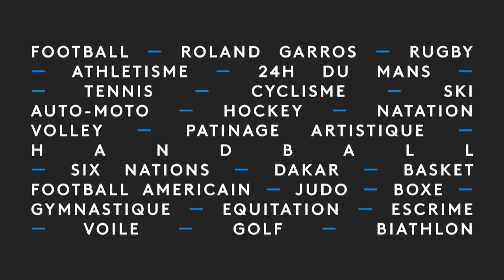SWIMRUN DEFID'ELLES avec Laure MANAUDOU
Pascal ZUDDAS & Laure MANAUDOU reviennent sur le SWIMRUN DEFID'ELLES qui a eu lieu dimanche 23 Juin sur le bassin d' Arcachon au profit de l'association 4MYPLANET, fondation de la navigatrice Alexia BARRIER, qui oeuvre pour la protection des océans.